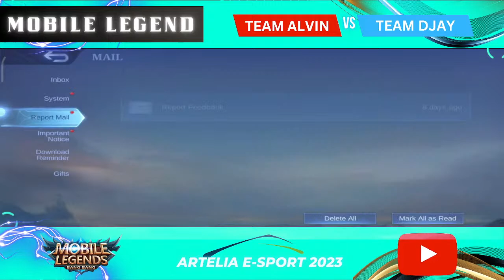GAME - TEAM ALVIN VS TEAM DJAY